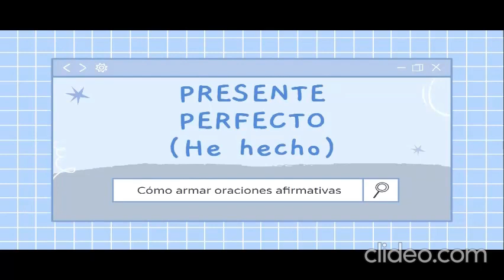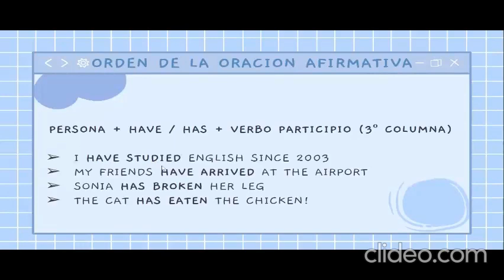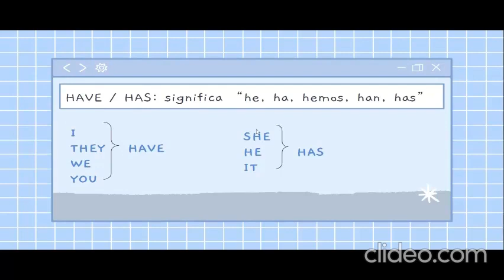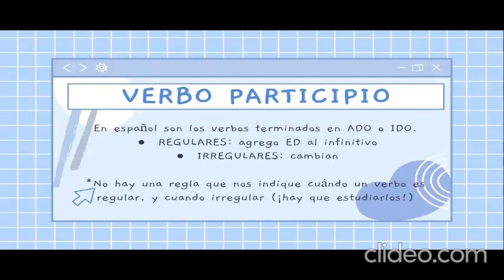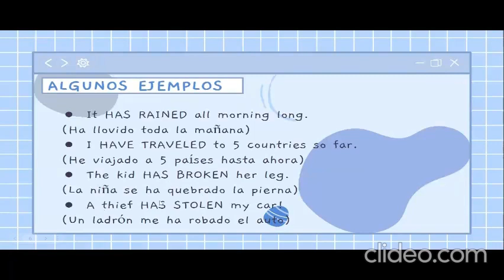Presente perfecto afirmativo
Parece inentendible, ¡pero no lo es! En 7 minutos te explico lo básico del presente perfecto afirmativo.
Leo y respondo dudas por acá!